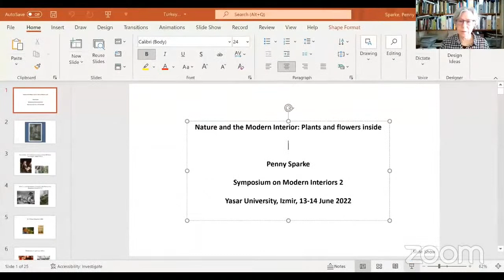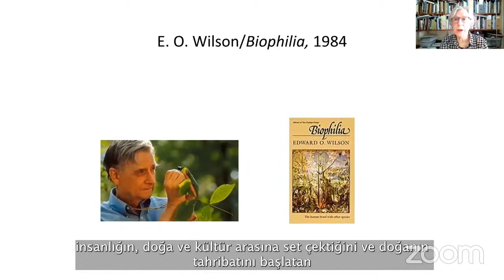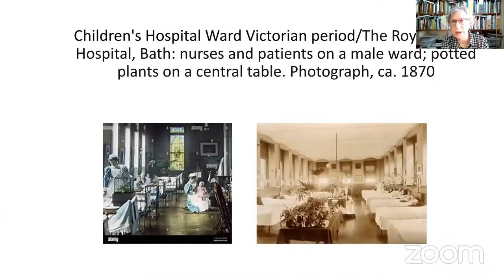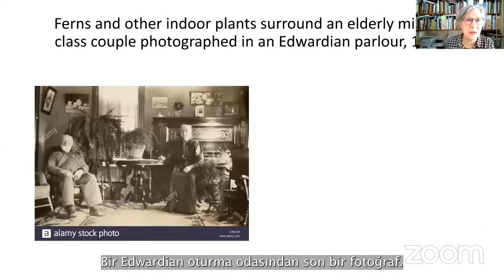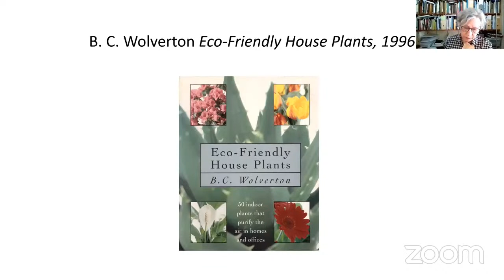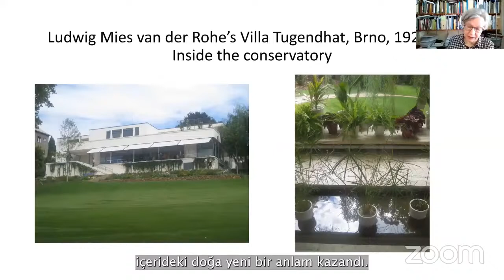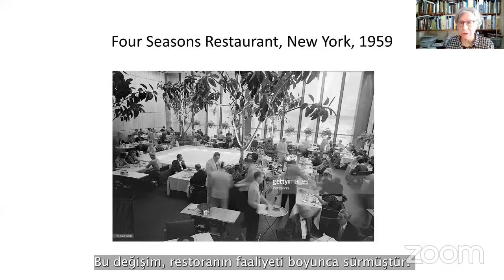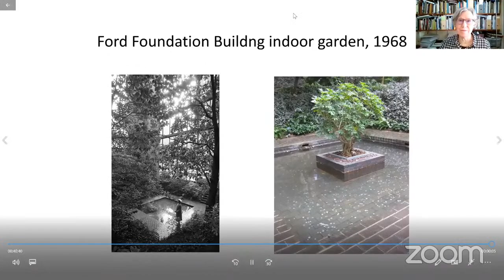docomomo_tr Türkiye'de Modern İç Mekanlar Sempozyumu 2 | Davetli Konuşmacı Penny Sparke